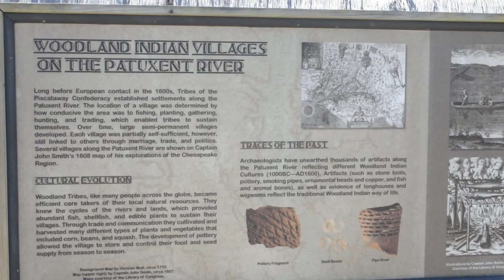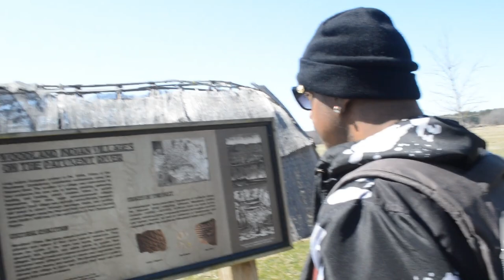Vlog #4 | "Welcome To Merkle" 🐸🔥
further content

I WILL ALSO BE BRINGING MORE VLOGS TO MY CHANNEL